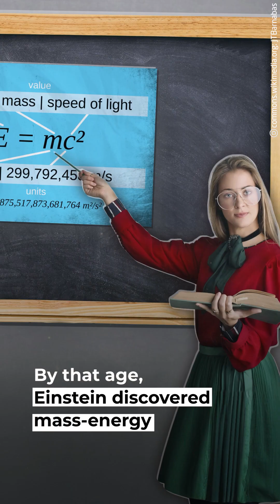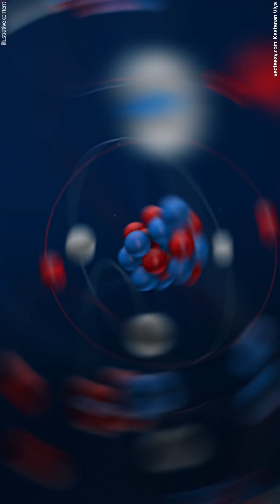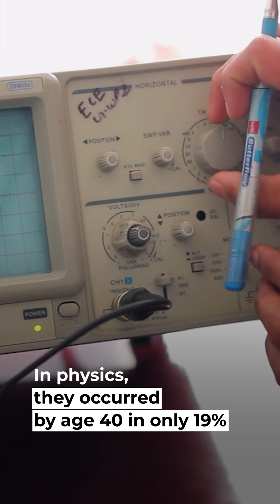Einstein Believed That Scientists Make Their Greatest Discoveries by the Age of 30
Young geniuses once made nearly all of the significant breakthroughs.